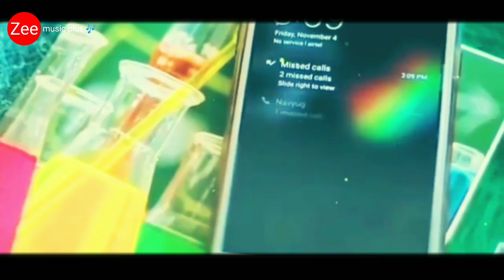New Love Story Video | Hum tumhe chahte hai aise | Zindagi bin tumhare adhuri | Zee music plus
Hum tumhe chahte hai aise

Zindagi bin tumhare adhuri

love story Hum tumhe chahte hai aise Zindagi bin tumhare adhuri

cute love story Hum tumhe chahte hai aise Zindagi bin tumhare adhuri

school love story Hum tumhe chahte hai aise Zindagi bin tumhare adhuri

heart touching love story Hum tumhe chahte hai aise Zindagi bin tumhare adhuri

sad love story Hum tumhe chahte hai aise Zindagi bin tumhare adhuri

story of ss new video Hum tumhe chahte hai aise Zindagi bin tumhare adhuri

romantic love story Hum tumhe chahte hai aise Zindagi bin tumhare adhuri

new crush love story Hum tumhe chahte hai aise Zindagi bin tumhare adhuri

love story song Hum tumhe chahte hai aise Zindagi bin tumhare adhuri

korean love story Hum tumhe chahte hai aise Zindagi bin tumhare adhuri

cute love story video Hum tumhe chahte hai aise Zindagi bin tumhare adhuri

best love story video Hum tumhe chahte hai aise Zindagi bin tumhare adhuri

college love story Hum tumhe chahte hai aise Zindagi bin tumhare adhuri

vampire love story Hum tumhe chahte hai aise Zindagi bin tumhare adhuri

romantic story Hum tumhe chahte hai aise Zindagi bin tumhare adhuri

bewafa love story Hum tumhe chahte hai aise Zindagi bin tumhare adhuri

pachtaoge best love story video Hum tumhe chahte hai aise Zindagi bin tumhare adhuri

hot love story Hum tumhe chahte hai aise Zindagi bin tumhare adhuri

true love story Hum tumhe chahte hai aise Zindagi bin tumhare adhuri

heart touching school love story Hum tumhe chahte hai aise Zindagi bin tumhare adhuri

school story Hum tumhe chahte hai aise Zindagi bin tumhare adhuri

official guru new video Hum tumhe chahte hai aise Zindagi bin tumhare adhuri

chinese love story Hum tumhe chahte hai aise Zindagi bin tumhare adhuri

Zee music plus love story Hum tumhe chahte hai aise Zindagi bin tumhare adhuri